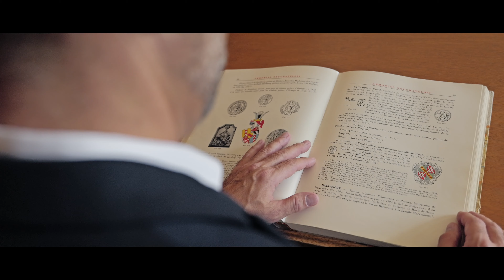BA111OD Legacy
BA111OD: A Legacy in Watchmaking since 1775
A Journey of Craftsmanship and Heritage
BA111OD’s founder, Thomas Baillod, embarked on a quest to uncover his family’s watchmaking legacy. He discovered that his ancestors, including the horologist Ulysse Baillod, had been crafting timepieces as far back as 1775. This revelation strengthens the deep connection between BA111OD and the watchmaking heritage of the Neuchâtel region.